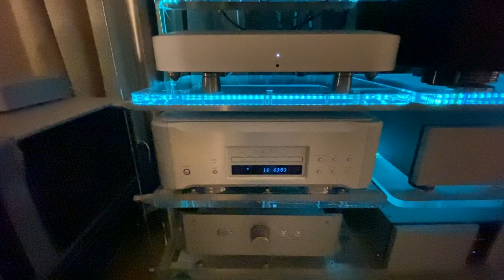MSB Select ii _ YG Sonja 🥰